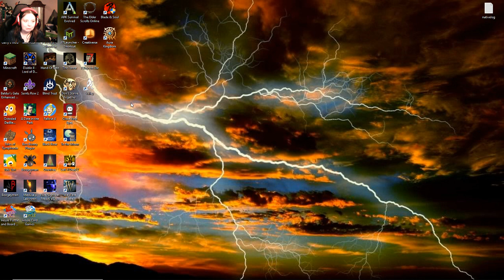Creativerse Day 10 - Creepy Forest And Cube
Just another day... time to get stuff done... oh wait... lets build a cottage... too dry... to cold... too open... oh look... a creepy forest... hey, a teleporter...  don't like cube menu at all...